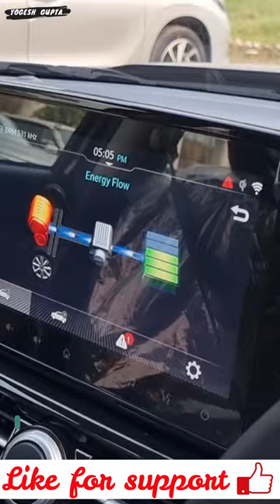toyota urban cruiser hyryder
1) ShineXPro Microfiber Cloth for Car - PureMagic 1100 GSM
2) 3M IA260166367 Dashboard Dresser (500 ml)
3) viper fluid
4) Turtle Wax ClearVue Rain Repellent
5) 3M IA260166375 Auto Specialty Tyre Dresser (250 ml)
6) Turtle Wax Scratch Remover - 100 ML
7) windshield scratch remover
8) AUTO SPA Charcoal Active Foam Car Wash Shampoo (Designed for Black Cars) 5LTR Proffesional's No.1 Choice
9) Wheel Tire Rim Scrub Brush
10)Chamois cloth Yellow f
11)windshield viper fluid concentrate
12) AmazonBasics Compact Portable Digital Tyre Inflator with Carrying Case
13)Quikprof Suction Cup with Free Tripod Mount Adapter Camera Accessories
14) jopasu car duster
15) ipop door guard
16) JPT RS3 2400watt 130 bar pressure washer
17) tyre cleaning brush
18) wavex tyre shiner